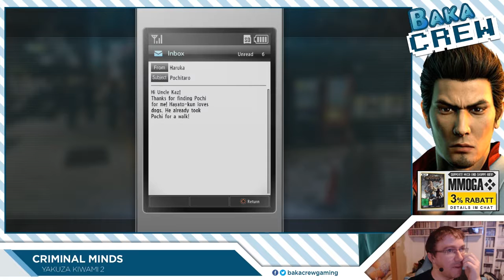[Criminal Minds] Yakuza Kiwami 2 #8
Chris spielt für euch Yakuza Kiwami 2

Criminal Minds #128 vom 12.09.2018